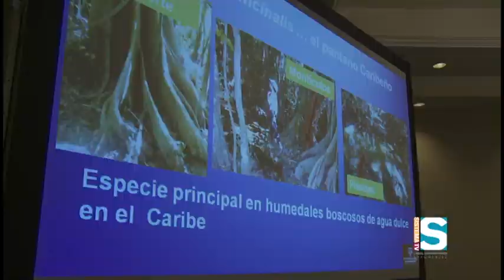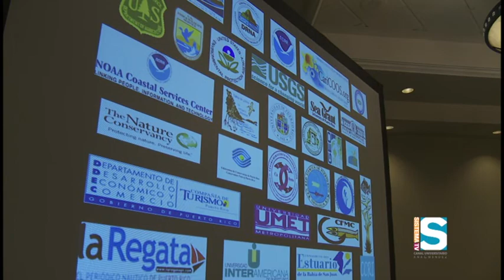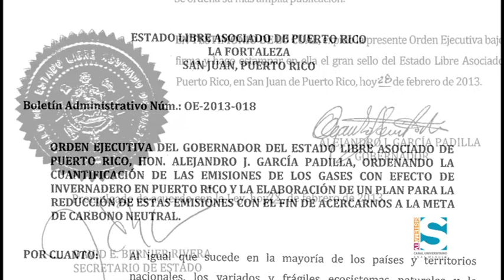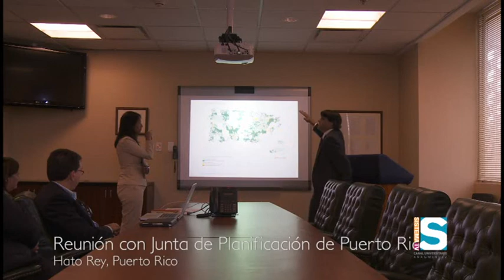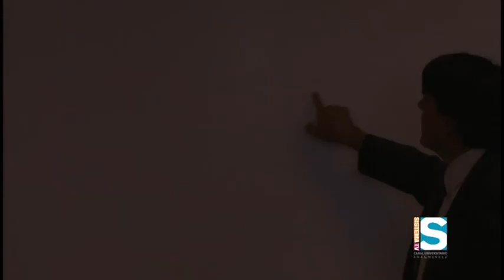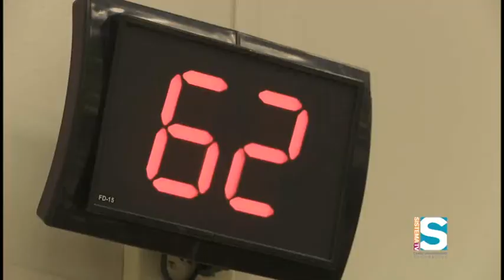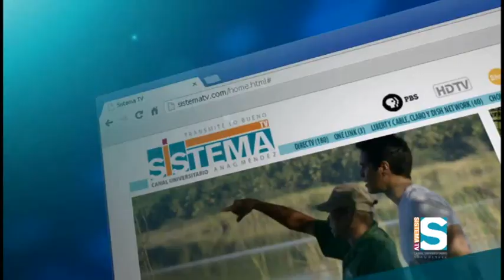GeoAmbiente - Cambio Climático: Aquí y ahora II (2/3)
Entérate sobre cuál es la realidad del cambio climático en Puerto Rico y cuáles son las recomendaciones de la comunidad científica para adaptarnos a estos.